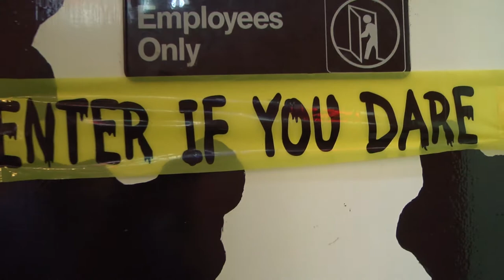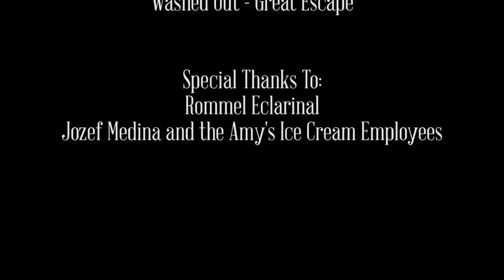Behind the Counter- A Documentary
A documentary about Amy's Ice Cream and the creative genius that goes on behind the counter.